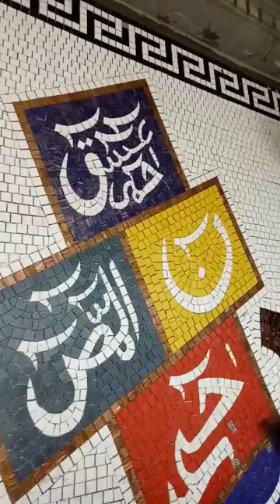Glass Mosaic Work By Afridi Art Mosaic.03004933008